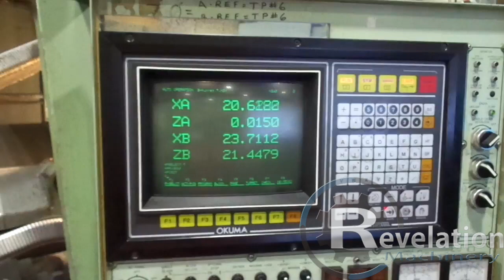Okuma LC50-2S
Machine currently for sale - Inquire for Pricing